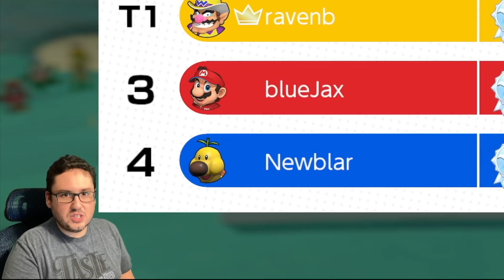Wildweather Woods 2nd Attempt [Mario Golf Super Rush]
Mario Golf Super Rush Online Ranked Match Gameplay. This is my second attempt at Wildweather Woods course in this game. Enjoy!